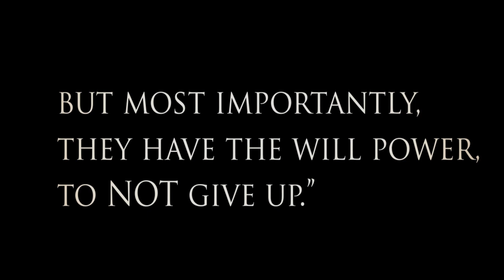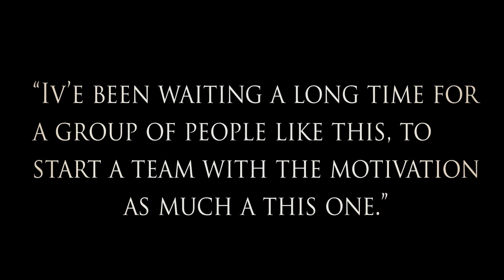Official Dream Promo ! [by Mew].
Hii therr.